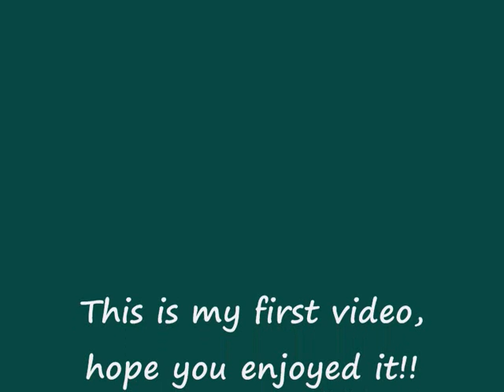Who Painted the Moon Black?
My tribute to Hayley Westenra a beautiful New Zealand opera/pop songstress
this song "Paint the Moon black" is from her album "Pure".
I made this video with my love of horses.